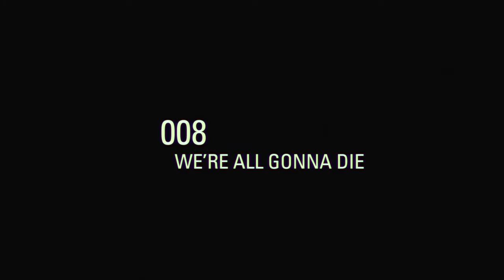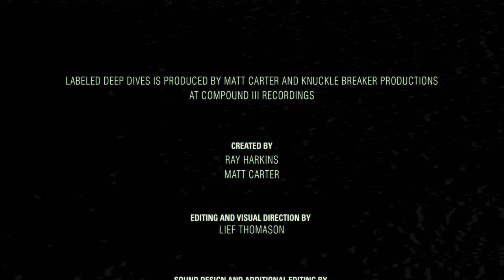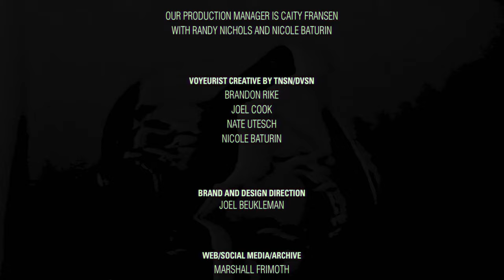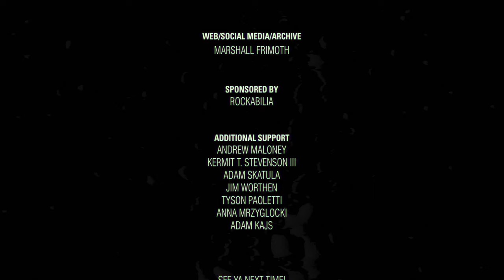Episode 8 - "We're All Gonna Die” and Spencer Chamberlain - The Making of Underoath's V...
In this conversation, Spencer and Matt Carter discuss some of the most brutal lyrics on the record and the experiences that led him to write them. This song is one of the most brutal on the album and Matt’s personal personal favorite.